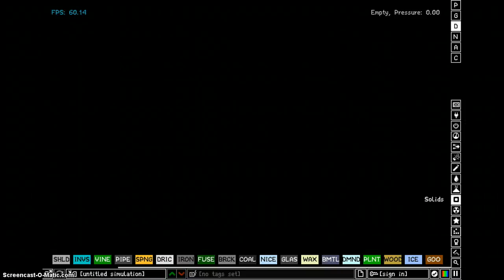how to make oxygen using plants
how to make oxygen using plants in powder toy by using plants to replace smoke with oxygen